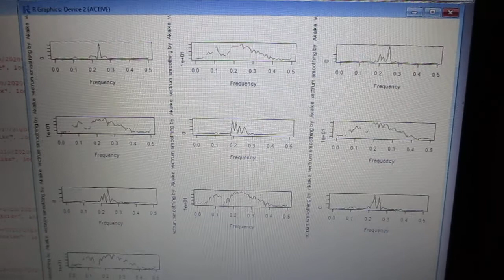超音波の音圧解析（バイスペクトル） Ultrasonic-labo